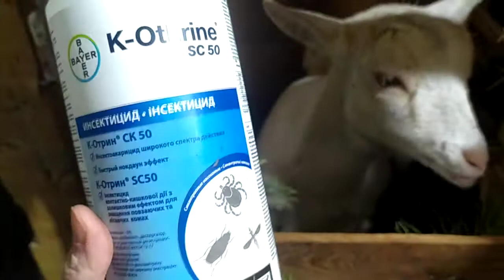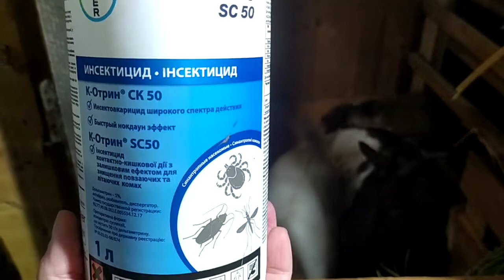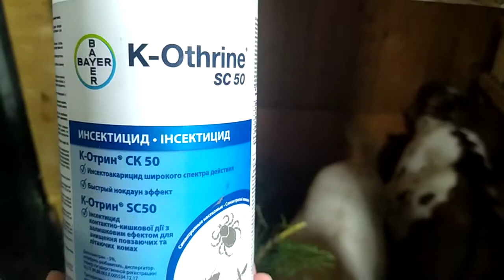К-Отрин SC50 - средство для уничтожения тараканов,мух, комаров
К-Отрин®SC 50 — контактно-кишечный инсектицид, предназначенный для применения в целях профилактической дезинфекции на коммунально-бытовых объектах, объектах общественного питания и на транспорте для уничтожения ползающих (тараканов) и летающих (мух, комаров) насекомых.